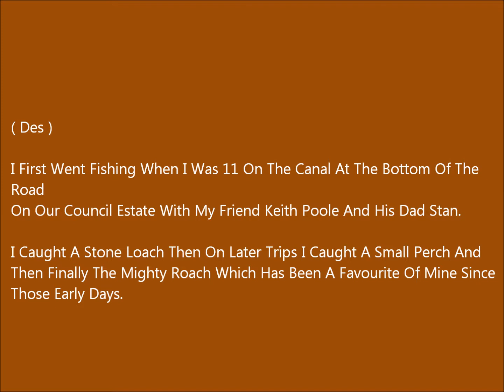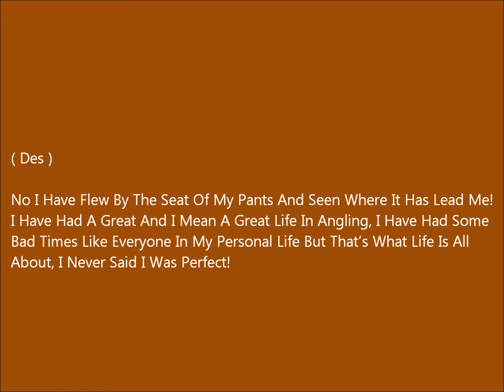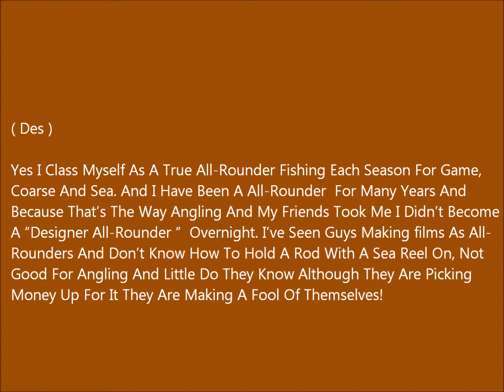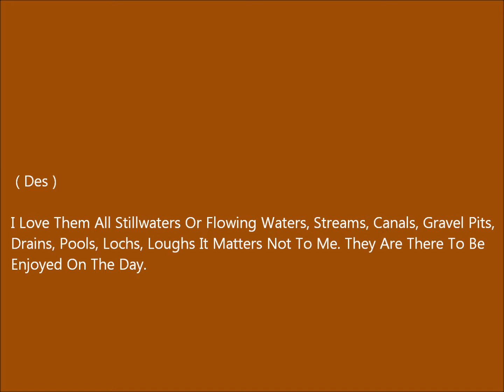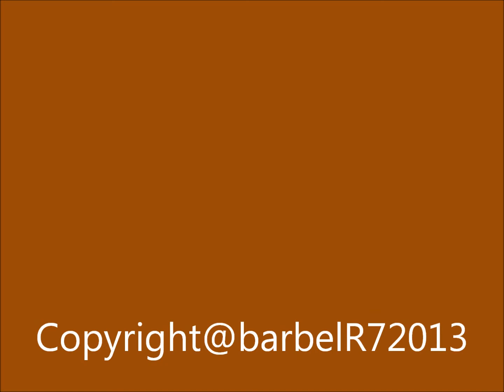QUESTIONS AND ANSWERS WITH DES TAYLOR